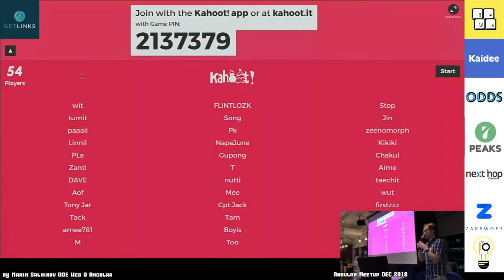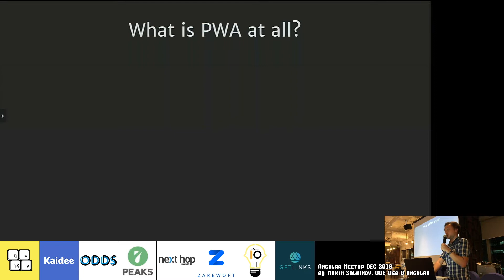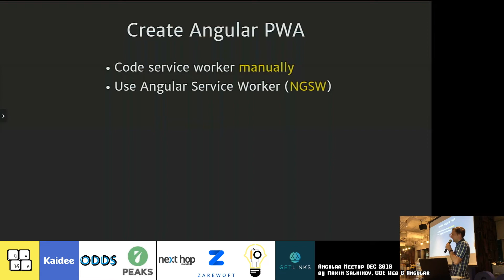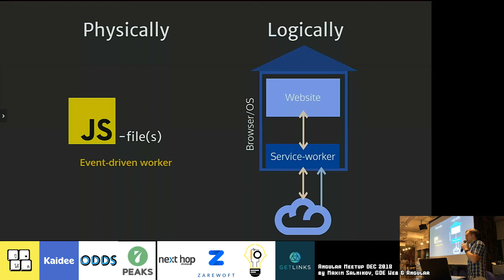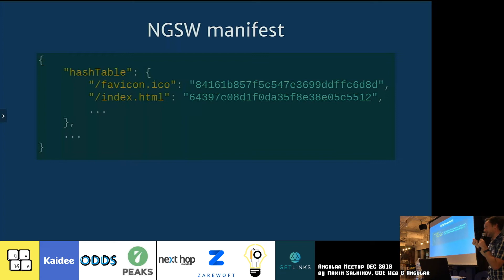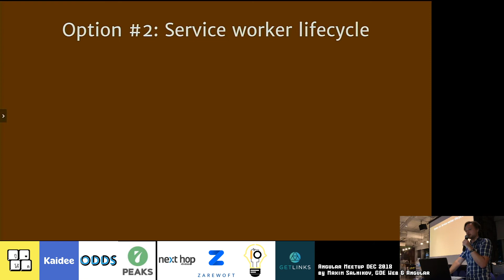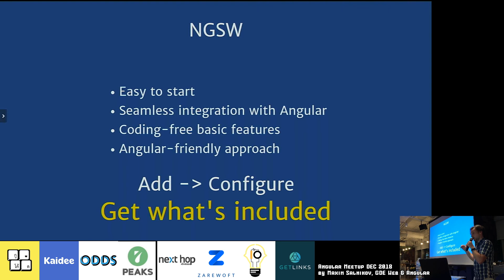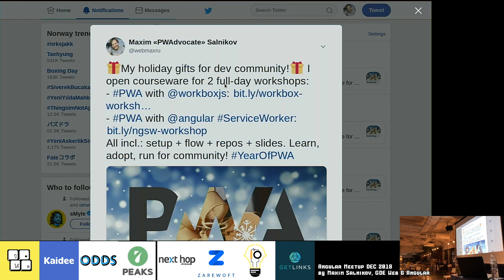Building an Angular PWA, Maxim Salnikov - GDE Web & Angular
Building an Angular PWA by Maxim Salnikov, GDE Web & Angular @Kaidee HQ